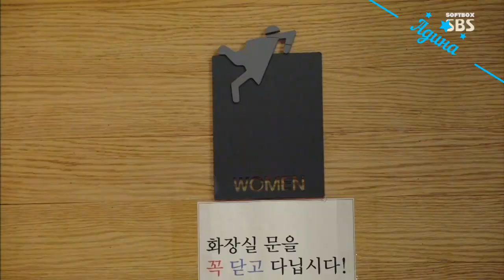Клип на дораму Айдол на полставки | Temporary Idol | 비정규직 아이돌 - Red Carpet. MV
Музыка | Song name: YG Entertainment – Red Carpet (Temporary Idols_OST)

Дорама | Dorama name: Айдол на полставки | Temporary Idol | 비정규직 아이돌 / Part-Time Idol / Временный айдол

Серий: 2, завершено

Продолжительность серии: 80 мин.

Перевод: переведено

Жанры: комедия, музыкальный

Год выпуска: 2017

Производство: Южная Корея

Каналы: Netflix, SBS

Актеры: Ким Хи Чон | Kim Hee Jung, Ли Су Хён | Lee Soo Hyun, Квон Ён Дык | Kwon Young Deuk, Хван Сын Он | Hwang Seung Eon, Квон Хён Бин | Kwon Hyun Bin, Ким Мин Гё | Kim Min Kyo

Популярный продюсер на пике своей славы решил уйти из шоу бизнеса, но через 8 лет он снова возвращается и решает создать новую группу. В эту группу входят пятеро трейни, которые на протяжении долгого времени не могут дебютировать из-за своих проблем. Войдя в состав этой новой группы и готовясь к дебюту, они преодолевают свои страхи и решают проблемы каждого участника.

Клипмейкер | Clipmaker: Адина Саитова.